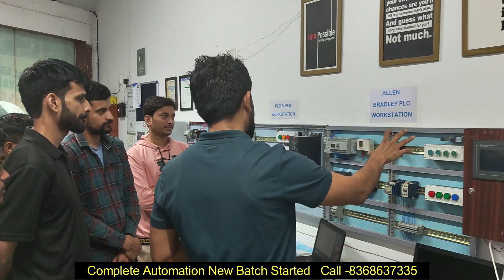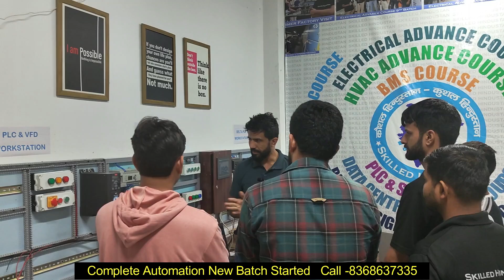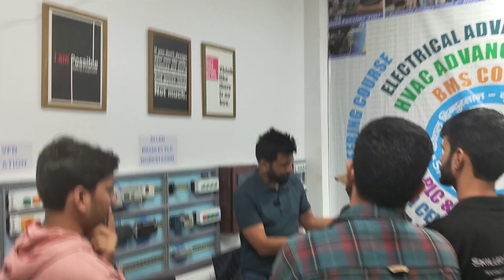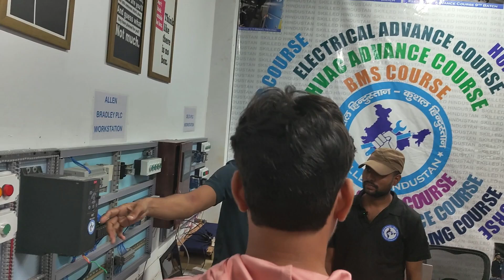PLC TRAINING CENTRE